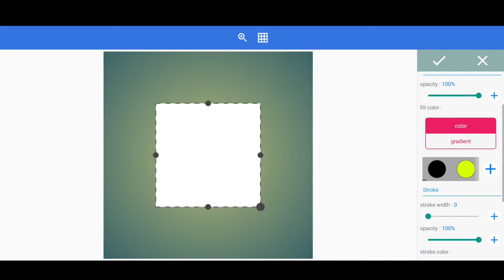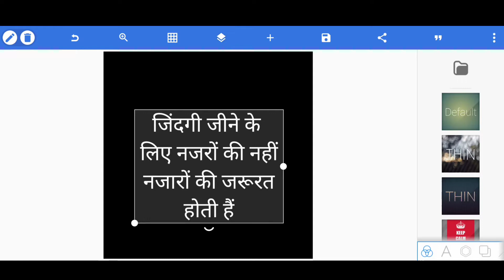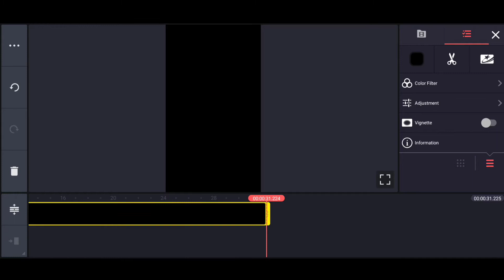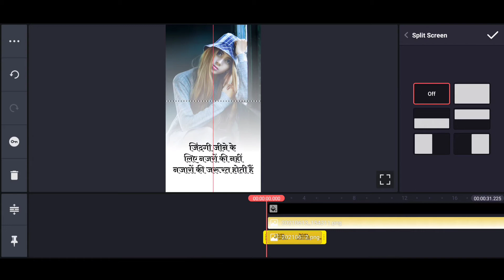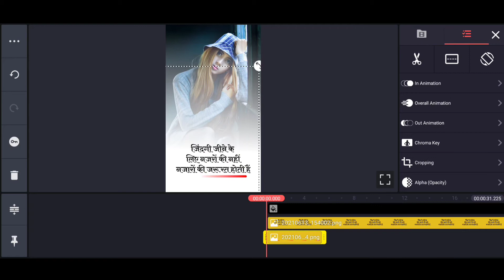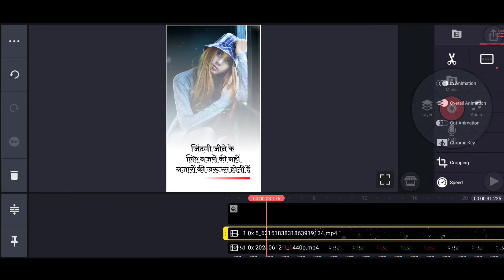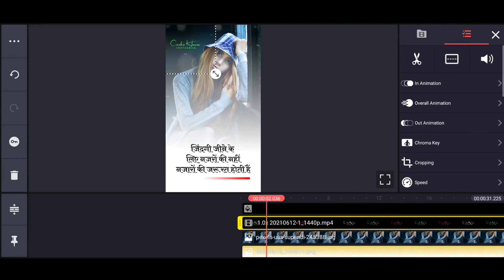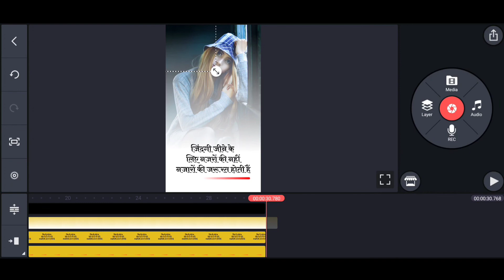How to make trending hindi quotes status video || kinemaster video editing || RIYAZ JAANI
Trending hindi quotes status video editing in kinemaster 🔥

 (¯`◕‿◕´¯)♪ᴇɴᴊᴏʏ ᴛʜᴇ ʙᴇᴀᴛ ᴀɴᴅ ᴋᴇᴇᴘ ᴄʀᴇᴀᴛɪɴɢ♪

➢ ➢ Yo , Wassup my bro'zz , if you like my today'z video than give it a thumbs up and don't forget to subscribe to my channel and also click the notification bell so your phone gets a notification whenever I upload a new video .

My other tutorials on YouTube ➤